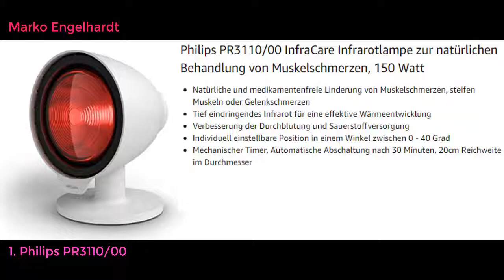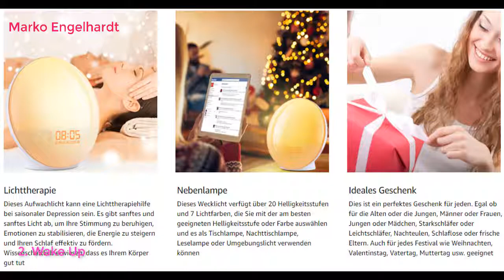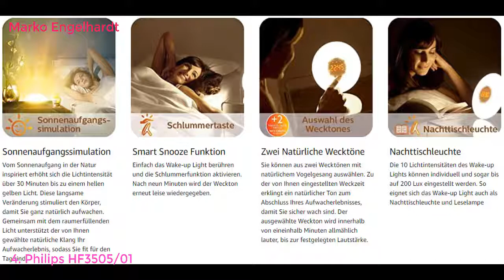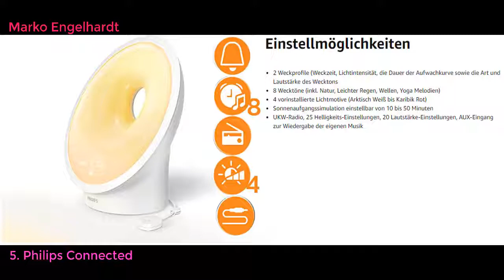Top 10 Best Lichttherapie in Deutschland 2021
Top 10 Best Lichttherapie in Deutschland LINK
Philips PR3110/00 InfraCare Infrarotlampe zur natürlichen Behandlung von Muskelschmerzen, 150 Watt
Wake Up Licht Lichtwecker - Sonnenaufgang Sonnenuntergang Simulation Wecker mit zwei Alarmen, 20 Helligkeit, Schlummerfunktion, 7 natürlichen Klängen und UKW-Radio für Erwachsene & Kinder [Energieklasse A+]
Philips HF3531/01 Wake-Up Light (Sonnenaufgangfunktion, Touchdisplay, 7 Wecktöne, digitales FM Radio, Tageslichtwecker)
Philips HF3505/01 Wake-up Light LED, Aufwachen mit Licht, 2 natürlichen Wecktöne, weiß
Philips Connected Sleep und Wake-up Light, Einschlafhilfe, Natürlich aufwachen, Umgebungssensor, App Connected, HF3671/01
Medisana IR 100 Infrarot-Wärmelampe 100 Watt, Infrarotleuchte zur Verbesserung des Wohlbefindens, Wärmestrahler zur Enstpannung der Muskulatur
Wake Up Licht Lichtwecker Sonnenaufgang Sonnenuntergang Simulation FM Radio Wecker für Erwachsene & Kinder [Energieklasse A+]
Beurer IL 11 Infrarotlampe, Medizinprodukt zur Anwendung bei Erkältung und Muskelverspannung, 5 Neigungsstufen
Beurer IL 35 Infrarotlampe, wohltuendes und wärmendes Infrarotlicht mit 3-stufigem Timer und 5 Neigungswinkeln zur Steigerung des Wohlbefindens, Lockerung von Muskeln und Linderung von Verspannungen
Sanitas SIL 06 Infrarotlampe, wohltuende Wärme zur Unterstützung des Heilungsprozesses